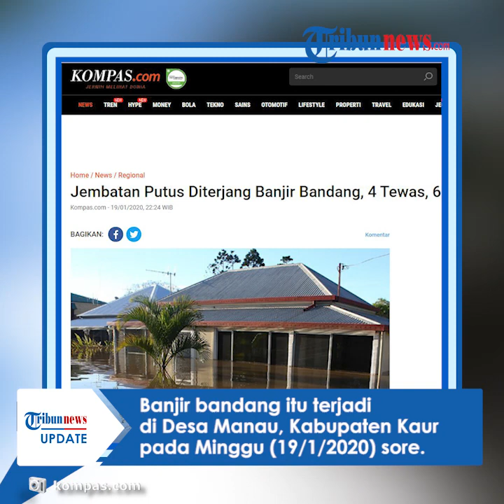Jembatan di Bengkulu Putus Diterjang Banjir Bandang, 7 Tewas dan 3 Hilang, Ini Daftarnya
TRIBUN-VIDEO.COM - Jembatan Gantung Cawang diketahui putus akibat terjangan banjir bandang yang menerjang wilayah Desa Manau, Kabupaten Kaur, Bengkulu pada Minggu (19/1/2020) pada pukul 15.00 WIB.

Putusnya jembatan itu pun diketahui mengakibatkan 7 orang meninggal dunia, 3 dinyatakan hilang dan 17 orang dinyatakan selamat.

Dikutip dari Kompas.com, hal tersebut disampaikan oleh Kepala Pusat Data Informasi dan Komunikasi Kebencanaan BNPB Agus Wibowo dalam rilisnya pada Minggu (19/1/2020).

Data korban jiwa atas peristiwa itu adalah; Emilia binti Minut dan Yeni binti Kamharudin warga Desa Manau IX/2, Pio bin Didi warga Desa Bungin Tambun serta Peri Rahman bin Tisri warga Desa Pulau Panggung Migi bin Jon Armada, Desa Rigangan, Mika binti Sus, Desa Bungin Tambun 3, Viki bin Ida, Desa Pulau Panggung.

Kemudian, data orang hilang yang masih dalam pencarian adalah; Intan Guspani binti Indi warga Desa Bungin Tambun II, Gok bin Junar warga Desa Tanjung Ganti I, Ipan bin Ujang warga Desa Pulau Panggung.

Menurut laporan sementara dari Badan Penanggulangan Bencana Daerah (BPBD) Kabupaten Kaur, banjir bandang tersebut dipicu oleh faktor cuaca yang buruk dan juga intensitas hujan tinggi.

Kini, tim gabungan dari unsur TNI, Polri, Basarnas dan pemerintah daerah setempat masih terus melakukan upaya pencarian bersama.

BPBD Kabupaten Kaur telah mendirikan posko darurat pencarian di lokasi kejadian.

(Tribun-Video.com)

Artikel ini telah tayang di Kompas.com dengan judul "Jembatan Putus Diterjang Banjir Bandang, 4 Tewas, 6 Hilang",
Penulis : Kontributor Bengkulu, Firmansyah